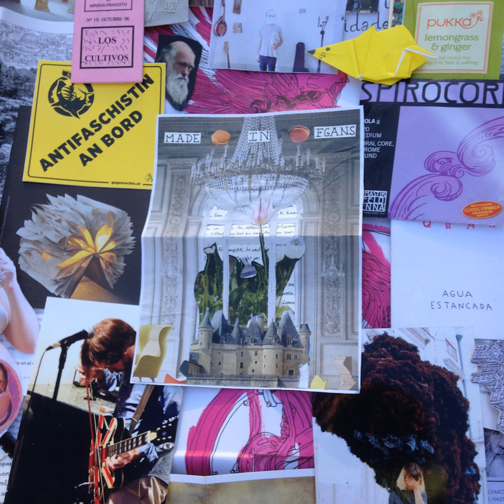A Cold Spark - Windrunner